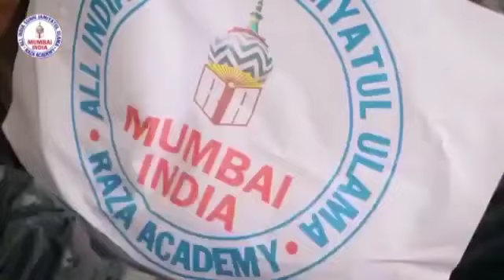April 5, 2023